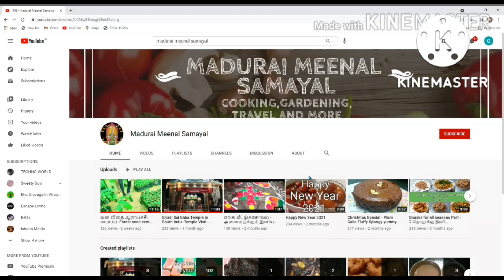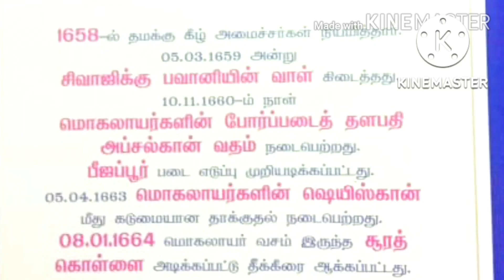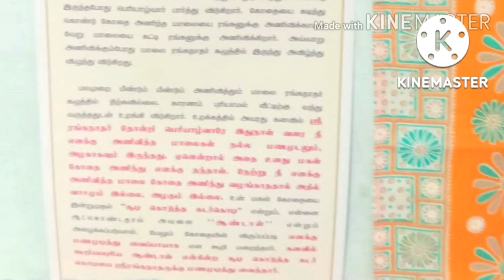Navarathiri celebration in our friend's home watch like and share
NAVA RAATHIRI
celebration is one of the festivals celebrated all over India.
Ambal's three incarnation or forms, Durgha, Lakshmi and Saraswathi, each three days those three forms are worshiped by the devotees in houses and temples.

In this video, i wish to share the celebration from my Maharashtra friend's home.

after watching, share your comments in comment box,
also share the same to your known.

our channel to support us!

ThanQ!

watch our Garden Channel.